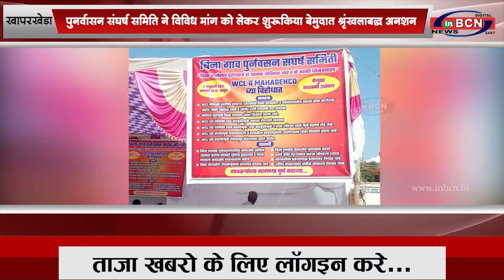संघर्ष समिति ने विविध मांग को लेकर शुरू किया |INBCN NEWS